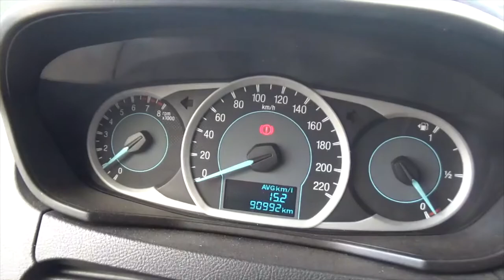Ford / Figo / 2017 - HA132339